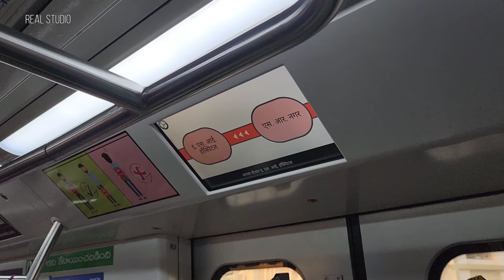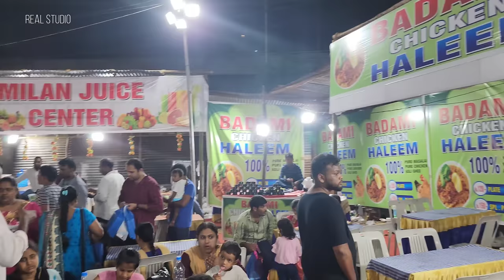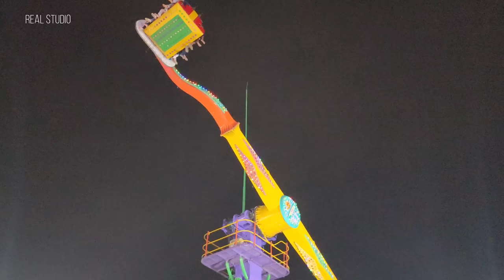6 Lakh Ki Machchi Dekhne Aayi itni Public Hyderabad Me, Kukatpally Aquariam Tunnel, Expo, Exhibition